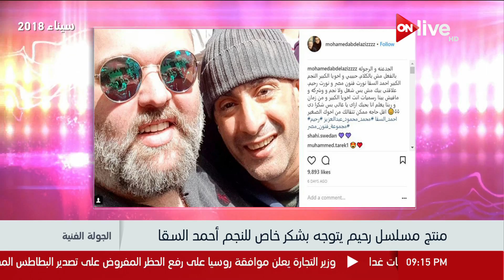الجولة الفنية - منتج مسلسل رحيم يتوجه بشكر خاص للنجم أحمد السقا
جزء من حلقة اليوم (2 يونيو 2018) من برنامج الجولة_الفنية يناقش فيها موسم الدراما الرمضانية ومسلسلات رمضان 2018 واجمل واهم المشاهد الرومانسية واخبار الفنانيين وعلاقاتهم ببعضهم البعض فى سياق العمل والحياة الاجتماعية ولقاء خاص وحصري مع الفنانة الجميلة شيرين رضا

برنامج الجولة_الفنية برنامج ترفيهي يهتم بكل مجالات الفن و أخر أخبار الفنانين في الشرق الأوسط والعالم أجمع ويعرض اخبار جديدة وحصرية لن تشاهدوها إلا من خلال الجولة الفنية،
يعرض على ON Live يومي السبت والإثنين